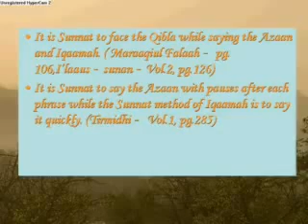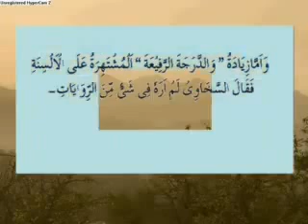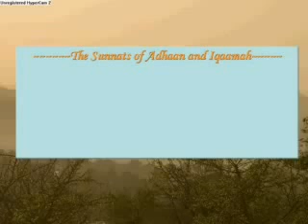Prophet Mohamed (PUH) Sunna-in Call to Prayer